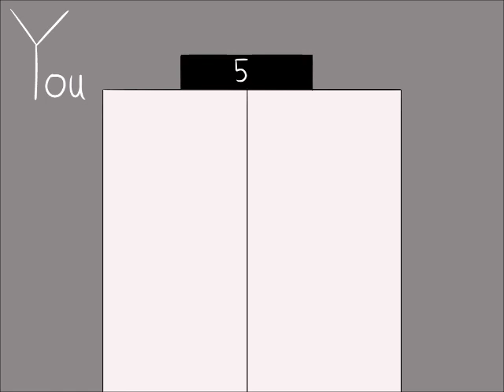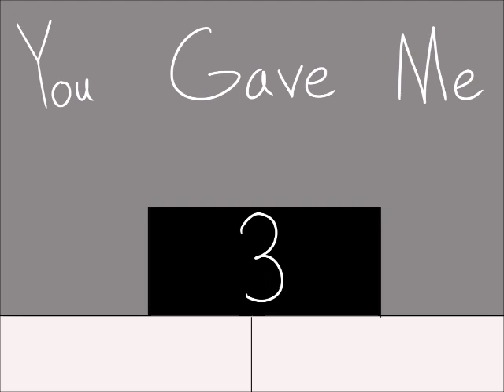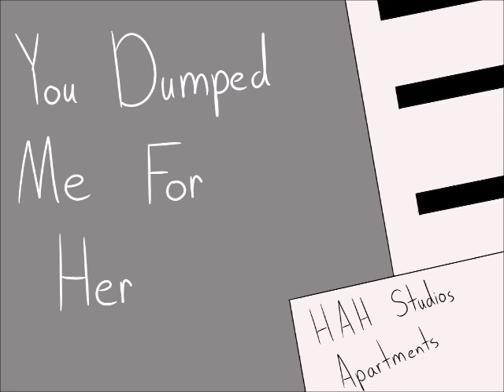Gina D’s Cover-iginal of Big Time Rush’s Lucy Stone’s “You Dumped Me for Her”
Commissioned by Sheboygan90s who basically came up with the plot I just drew it

Summary: Since May 9th, 2013, BTR fans have been patiently waiting and hoping to hear for a full version of “You Dumped Me for Her” performed by Lucy Stone (played by Malese Jow) after listening a tiny version of it on “Big Time Scandal (S4E2).” As time came and passed and fans got older, all hope was completely lost until May 8th, 2020. One YouTuber named Gina D made a fantasy into a reality when she created and performed her cover-inginal of the epic song! Now with Gina D’s song, Sheboygan90’s idea and direction, and my artistic skills and dedication, here are Lucy Stone, Kendall Knight, and Jo Taylor in the animated music video of “You Dumped Me for Her!”

My Command is this: Love other as I have loved you - John 15:12